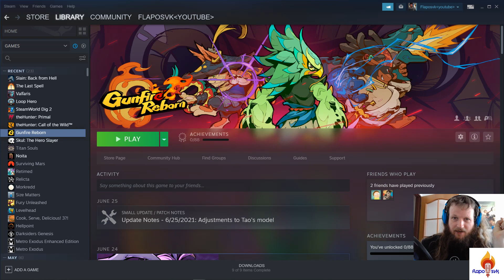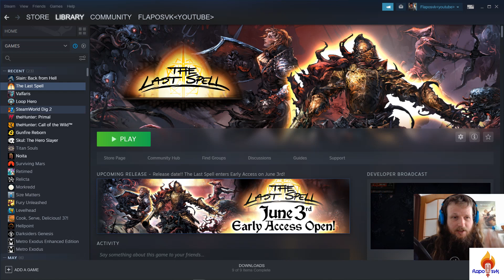čo planujem hrať do buducnosti